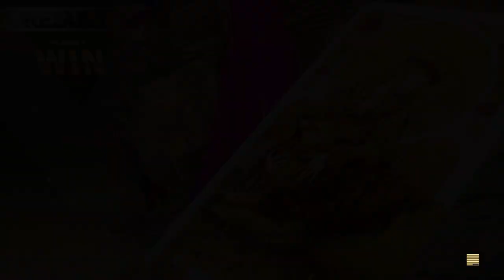Street fighter V SF 5 arcade mode Rose ps4 broadcast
Rose's arcade